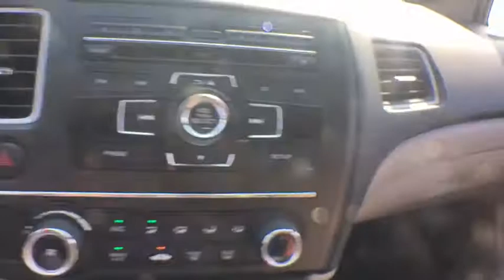2014 Honda Civic White Plains, New Rochelle, Westchester, Scarsdale, Greenwich, NY U32561T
Crystal Black Pearl Used 2014 Honda Civic available in White Plains, New York at White Plains Honda. Servicing the New Rochelle, Westchester, Scarsdale, and Greenwich, NY area.

2014 Honda Civic LX Crystal Black Pearl **BACKUP CAMERA**, **BLUETOOTH**, **USB PORT**, 182 POINT INSPECTION, 1 Owner Carfax Certified!, Black w/Cloth Seat Trim. Clean CARFAX. FWD 5-Speed Manual 1.8L I4 SOHC 16V i-VTECbrbr**No Games**No Gimmick** The price you see is the price you pay at White Plains Honda. No other dealership will treat you like family the way we do here, we've got an excellent customer satisfaction rating. Recent Arrival! 28/36 City/Highway MPGbrbrAwards:br * 2014 IIHS Top Safety Pick+ * 2014 KBB.com Brand Image AwardsbrKelley Blue Book Brand Image Awards are based on the Brand Watch(tm) study from Kelley Blue Book Market Intelligence. Award calculated among non-luxury shoppers.  Kelley Blue Book is a registered trademark of Kelley Blue Book Co., Inc.brCertified vehicles includes preowned 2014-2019 Hondas with less than 80k miles. DUE TO OUR HIGH INVENTORY TURNOVER, IT MAY BE POSSIBLE THAT A LISTED VEHICLE MAY BE SOLD. IF SO, WE WILL PRESENT YOU WITH SIMILAR VEHICLES AT A SIMILAR PRICE. To find the best value, we do the research before you do. We strive to provide you with the best value on every vehicle. Family operated since 1929, our success is due to being a highly customer centric dealership, attending to your every need.brbrReviews:br * With its reputation for reliability, safety, comfort and excellent resale still intact, the 2014 Honda Civic remains one of the best small-car values around. Be it the standard sedan, sporty coupe, racy Si trim, frugal hybrid or ultra-clean CNG model, there is a Civic to meet almost any demand. Source: KBB.combr * Redesigned for 2014 the Honda Civic is back to rest the critics of the past. Whichever Civic you choose, you'll find the technology and refinement to make the journey more exciting than the destination. A new front grille and headlights adorn the front end, while new taillights help you stand out from behind. Add to that its wheel options and you've got the sleekest Civic yet. The 1.8L, single overhead camshaft, aluminum-alloy i-VTEC 4-cylinder engine uses state of the art engineering technology to produce an impressive 143hp, yet it still receives excellent fuel-efficiency ratings and a Partial Zero-Emission Vehicle rating, all on regular gasoline. Honda's new Earth Dreams continuously variable transmission (CVT) provides an outstanding driving experience. The CVT allows the engine to always operate at the most efficient rpm level, enabling maximum efficiency under all driving conditions. Interior features include an impressive array of available tech features including an available 7-inch display audio with a touch-screen interface; the Honda LaneWatch system which activates a tiny camera on the passenger side mirror when you signal to change lanes to cover more view than the passenger-side mirror; HondaLink's Aha app allows you to access news, social media, restaurant searches, internet radio, and more; a rearview camera is available with up to 3 available angles to view; Satellite navigation is also available with voice recognition software. The Civic's Advanced Compatibility Engineering II body structure is a Honda-exclusive body design that enhances occupant protection and crash compatibility in frontal collisions. The ACE design utilizes a network of connected structural elements to distribute crash energy more evenly throughout the front of the vehicle. This enhanced frontal crash-energy management helps to reduce the forces transferred to the passenger compartment and can help to more evenly disperse the forces transferred to other vehicles in a crash. Source: The Manufacturer Summary